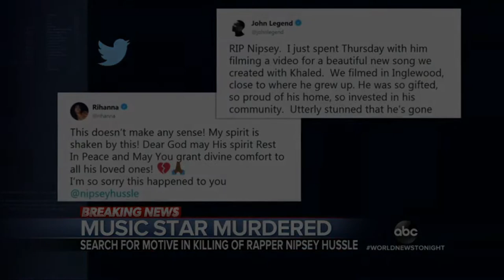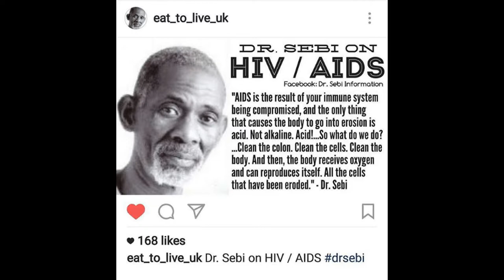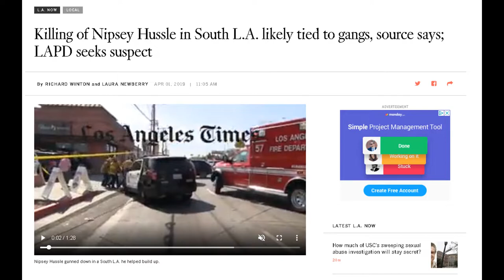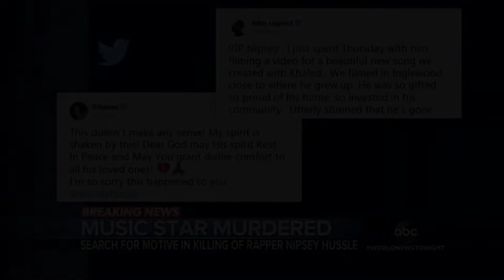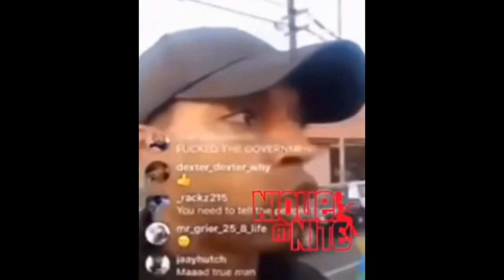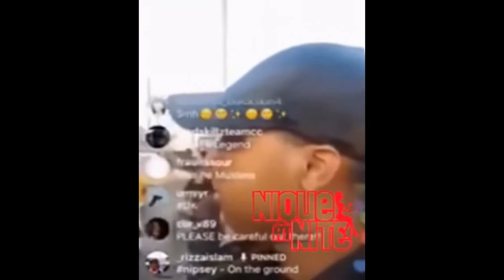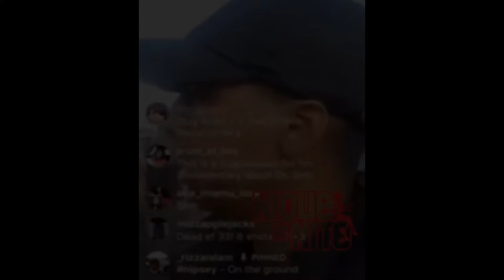Nipsey Hussle Was Championing More Than Just A Dr. Sebi Documentary